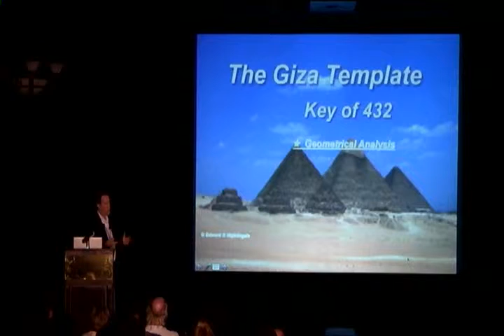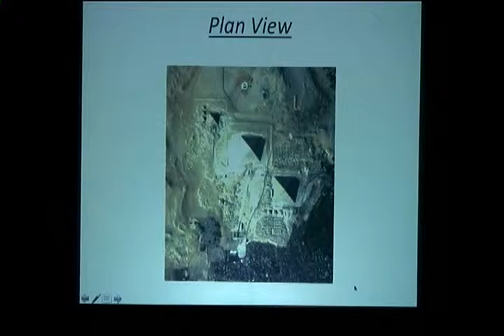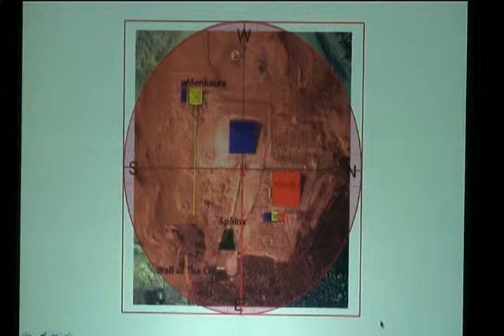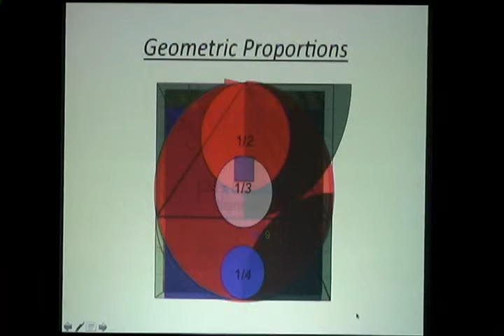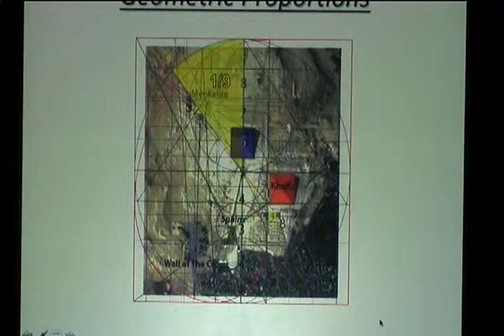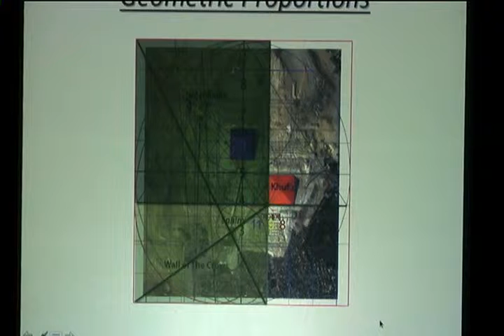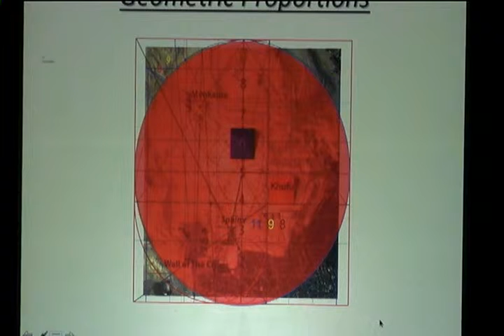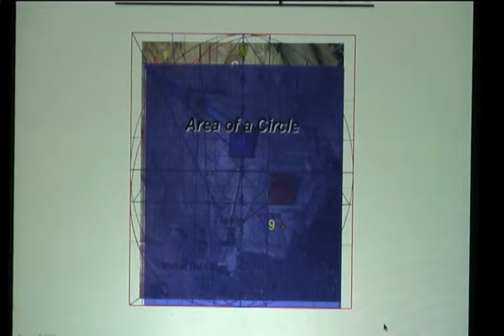The Giza Complex Could be Encoding Geometry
Edward Nightingale is a Master Woodworker and Woodcarver with over 3 decades of experience designing and building high-end architectural millwork for some of the worlds top architectural firms. He has also been researching ancient history with particular interest in the design and construction of ancient stone structures for more than 15 years. Edward originally presented his ongoing research The Giza Template at the 2008 CPAK poster presentation and awarded the first annual Graham Hancock Award for his work.

Using the basic tools of his trade, a compass and square, his designing skills and a great interest in ancient history he has worked on back engineering the original architectural design of the Pyramids and Great Sphinx on the Giza Plateau since traveling there in 1997 with John Anthony West and an idea of how the plateau might have been designed. In his work The Giza Template he demonstrates that one facet of the design of Giza is a geometrical puzzle encoding geodetic information, mathematics, science and astronomy that was constructed to endure millennia.

Edward will discuss his discoveries found encoded within The Giza Template, one of which is the origin of Egyptian Cubit and the "English" Inch that is at the root of all the measuring systems and found in a musical scale of fifth intervals created by the Pythagorean Lambda Sequence. Edward will present evidence to support his Giza Template geometry using The Giza Plateau Mapping Project survey. Using very specific geometry he will also demonstrate how certain groups blatantly display this knowledge in their symbols, seals, rituals and heraldry, and that it has been secretly passed down through the ages and hidden in the very foundation of the great American dream.